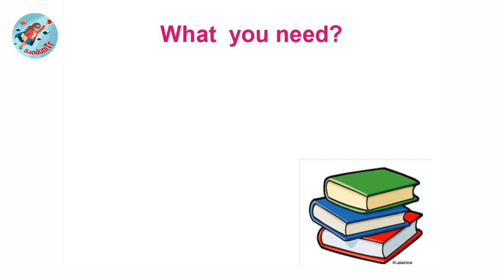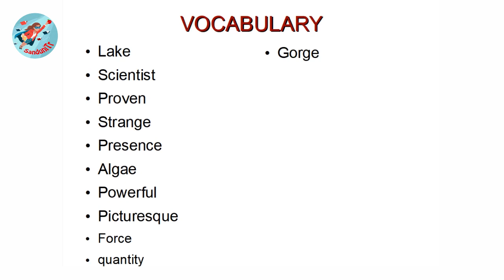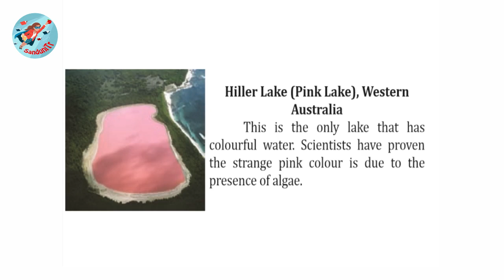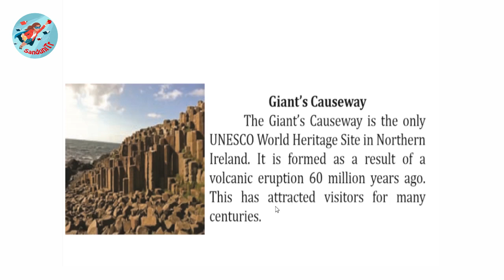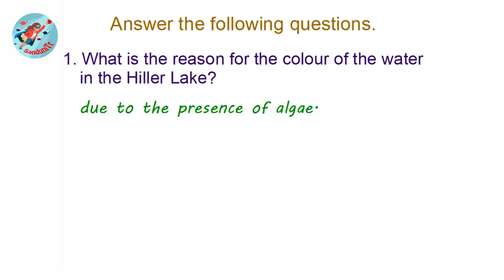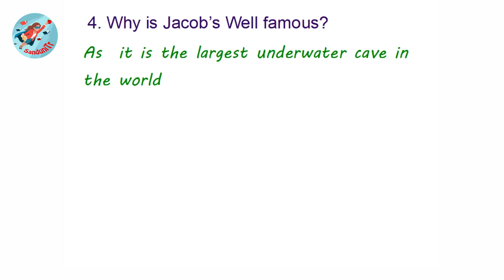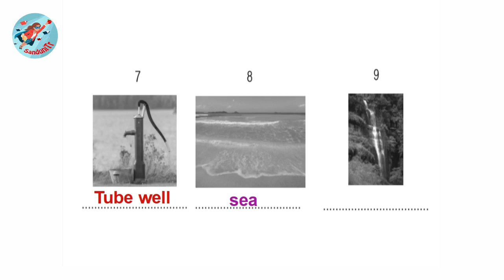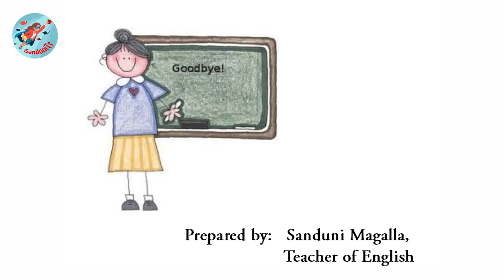Grade 8 English Language [ Unit 5--Lesson 05] 🇱🇰 👩‍🏫⭐👩‍🏫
This is a lesson with a reading text on some of the most beautiful and breathtaking places in the world and the workbook activity is about sources of water. This lesson is based on the local syllabus in Sri Lanka. Students of grade 8 can do self-studies in English Language using this video.

Unit 05 🥎🥎🥎🥎🥎
The fifth unit of Grade 8 consists of 8 lessons. Here I have mentioned all the links to reach them. Please feel free to make your time valuable by clicking each link. 😊

00:00 Let's start
0:27 Pupil's Book- Activity 5.8 [ Page 59 ]
01:30 Vocabulary
04:13 Hiller Lake
05:34 Athabasca Falls
07:27 Giant's Causeway
08:58 Jacob's Well
11:27 Answers
14:50 Workbook Activity 6 [ page 41]
18:09 Homework